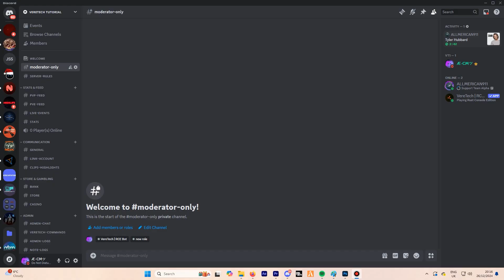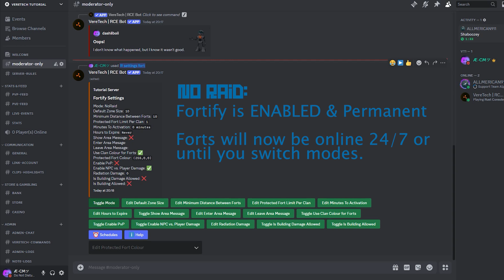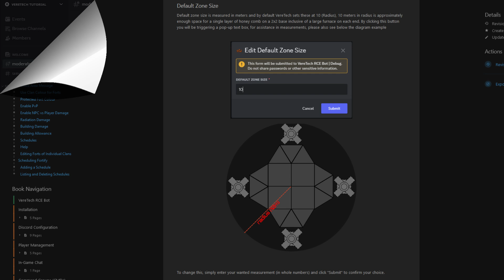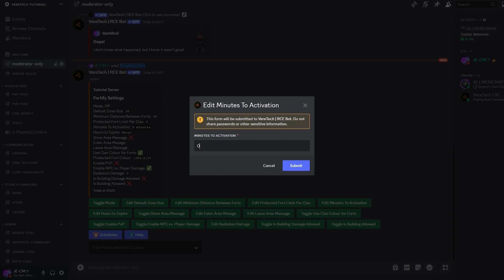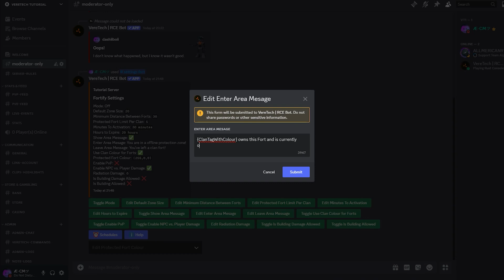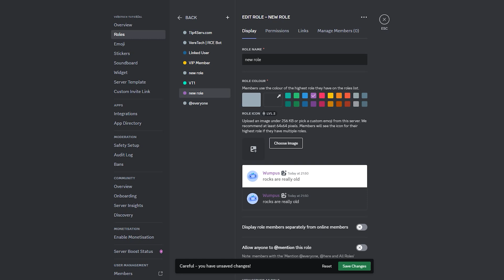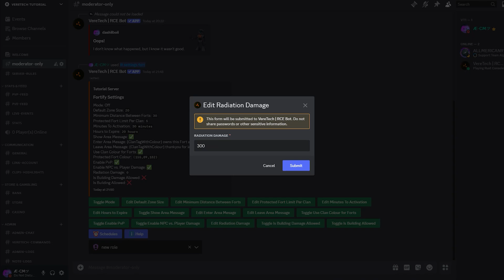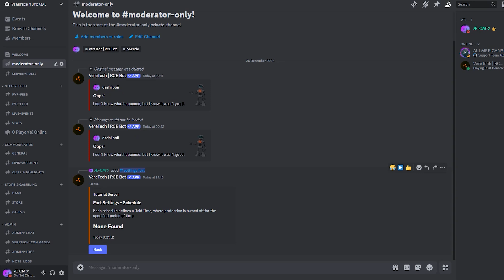Fortify Raid Protection Admin Controls | VereTech Premium Rust Console Edition Discord Bot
In this video, we provide a comprehensive guide to using the Admin Configurations within our most eagerly awaited feature: Fortify. You'll learn how to customize settings, optimize performance, and leverage the full potential of Fortify's advanced tools to enhance your experience. Whether you're a seasoned user or just starting out, this walkthrough will ensure you get the most out of this groundbreaking feature.